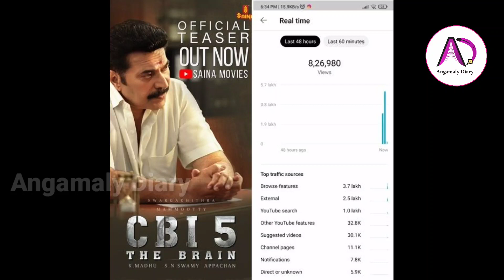അയ്യർ യൂ ട്യൂബ് ട്രെൻ്റിങ്ങ് നമ്പർ 1 | CBI 5 The Brain | Mega Star |Mammootty | K Madhu | S N Swamy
CBI 5 ലെ വില്ലൻ ആര്? കാത്തിരിക്കുന്ന അപ്ഡേറ്റ് | CBI 5 The Brain | Mammootty | K Madhu | SN Swamy

ആരാധകരുടെ കാത്തിരിപ്പിന് അവസാനം, ടീസർ എത്തുന്നു | CBI 5 The Brain | Mammootty | S N Swamy | K Madhu

സിബിഐ 5: സ്വയം സംശയിച്ച് അഭിനേതാക്കൾ...! | CBI 5 The Brain | Mammootty | K Madhu | SN Swamy | 2022

പ്രതീക്ഷയോടെ കാത്തിരിക്കുന്ന CBI 5 The Brain | Mammootty | Mega Star | K Madhu | S N Swamy | 2022

ജഗതി മാത്രമല്ല മകനും CBI 5 ൽ | CBl 5 The Brain | Mega Star | Mammootty | Jagathy Sreekumar | K Madhu

ശോഭനയല്ല മമ്മൂട്ടിയുടെ നായിക? : സിബിഐ 5 | CBl 5 The Brain | Mega Star | Mammootty | Shobana | 2022

വമ്പൻ പ്രൊജക്ടുമായി മമ്മൂട്ടി | Mega Star | Mammootty | Ashique Abu | Syam Pushkaran | Mega Project

മമ്മൂട്ടിക്ക് കഥ ഇഷ്ടമായി ആറാട്ടിന് ശേഷം വീണ്ടും മാസ് | Mega Star | Mammootty | B Unnikrishnan Movie